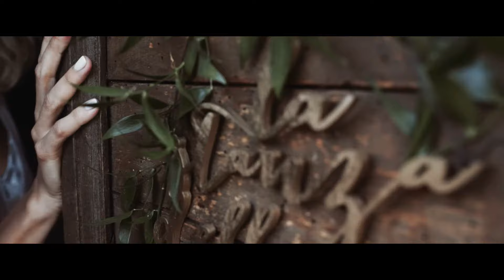Wedding in Matera, Sextantio Le Grotte della Civita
Wedding in the Sassi di Matera, Sextantio Le Grotte della Civita.